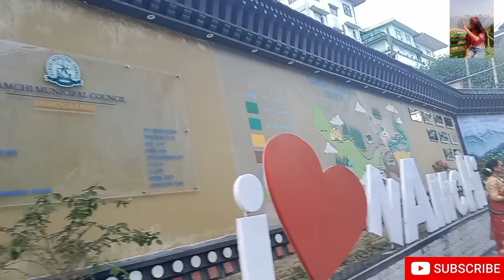Visiting Central park namchi || Part 2 ✌️ || @sujatasharma536